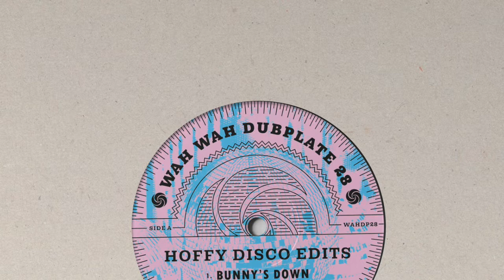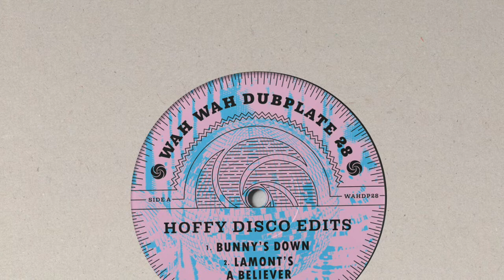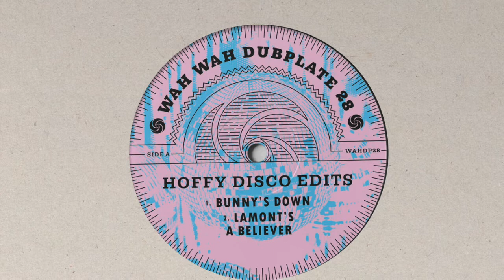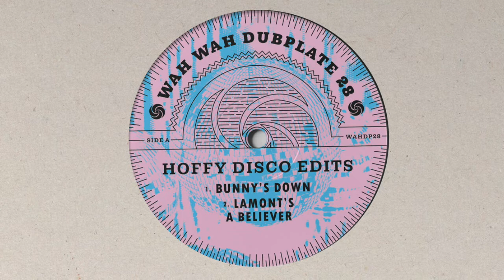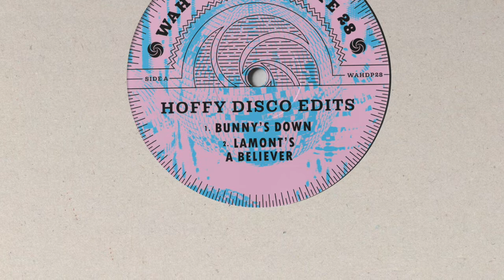Hoffy - Lamont's A Believer 12"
Great disco house track from the UK's Hoffy Disco Edits 12" in 2020. Samples Lamont Dozier- You Made Me A Believer. Still available on Hoffy's bandcamp page.